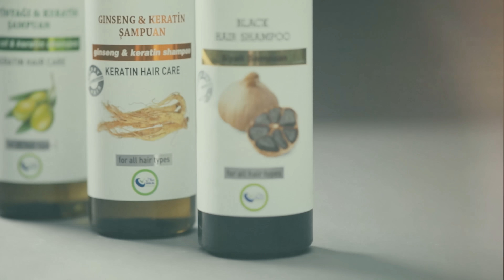Bu uch HIKOYA-KIFOYA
1-hikoya insonlarning oʻzaro dushmanlashishi, koʻrolmaslik, har ishning Allohdan ekanligiga shubha qilishning jazosi haqida.

2-hikoya mansab berilganda oʻzgarib qoladiganlarning haqiqiy ahvoli haqida.

3-hikoya maddohlar va maqtovlarning bizga beradigan ziyoni haqida.

Bular oʻzgarishni istamaganlar uchun oddiy hikoya. Oʻzgarishni istaganlar uchun bu uch hikoya — kifoya.